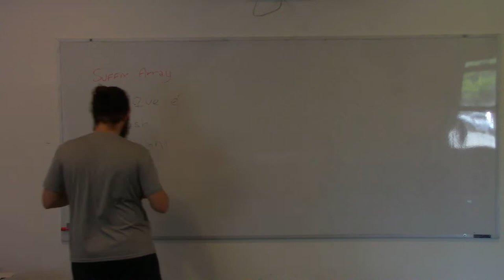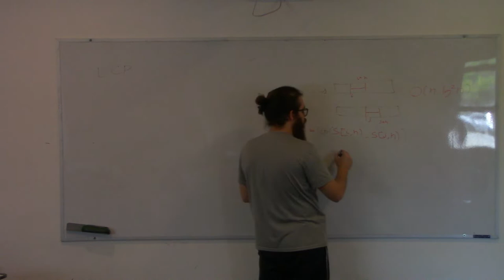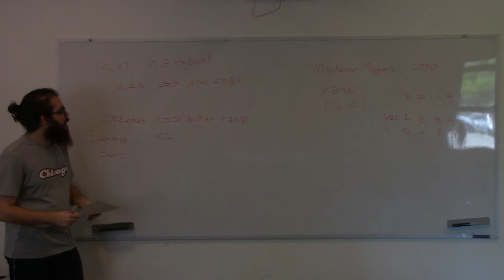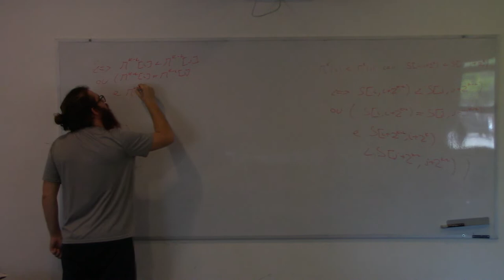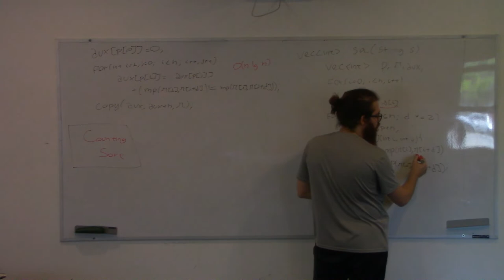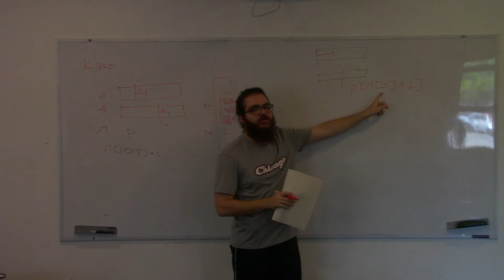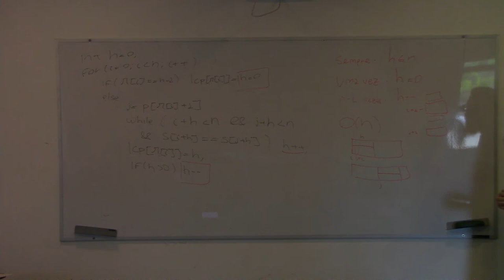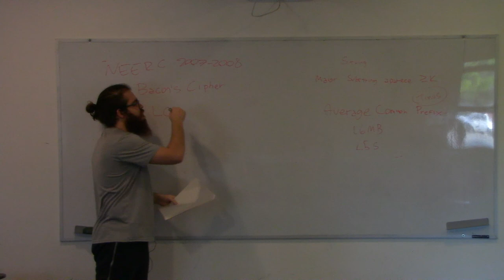Array de Sufixos | Suffix Array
Nessa aula, o maravilhoso Nathan Proença vai nos falar sobre Suffix Array. Tal estrutura de dados nos fornece uma array ordenada com todos os sufixos de uma string.

Aula: Nathan Proença
Edição: Felipe Noronha